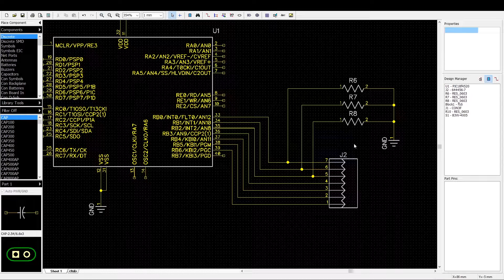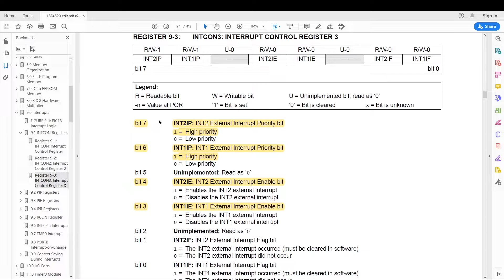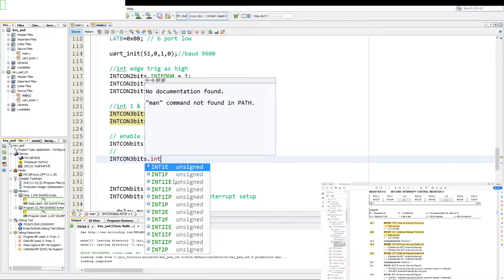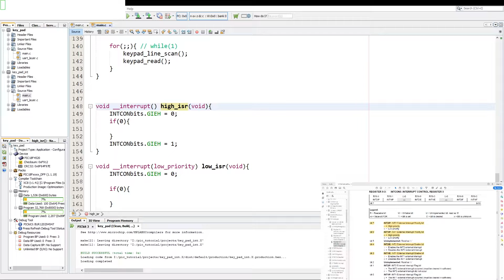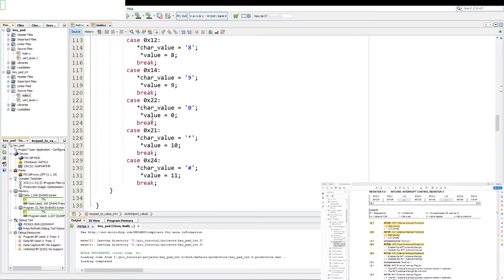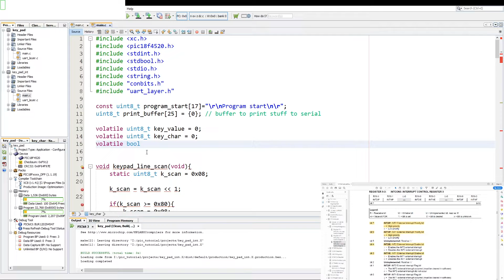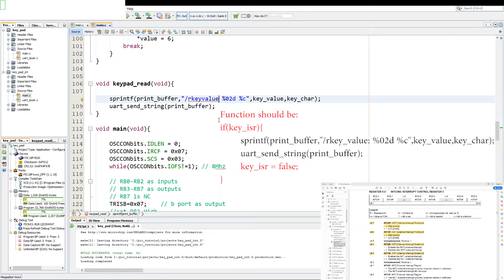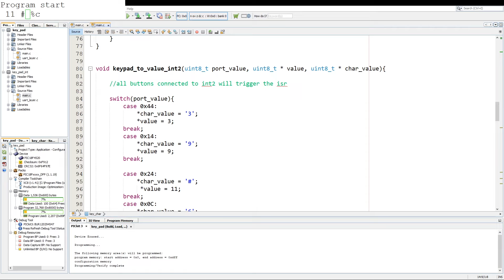Keypad Interrupts 🔴 PIC Microcontroller Programming Tutorial #22 MPLAB in C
In this PIC programming tutorial I will demonstrates how to Interface with a 4x3 keypad matrix using interrupts. Using the XC8 compiler with MPLAB X and a PIC18F4520 PIC microcontroller.

☕Coffee Funds☕
Shekels
Bitcoin
19nohZzWXxVuZ9tZvw8Pvhajt5khG5mspW
Ethereum
0x5fe29789CDaE8c73C9791bEe36c7ad5db8511D39

00:00 Intro
00:33 PIC Microcontroller Datasheet Interrupts
01:31 Code Overview
01:57 Code Keypad Interrupts
10:10 Demo Keypad Interrupts
10:32 Outro